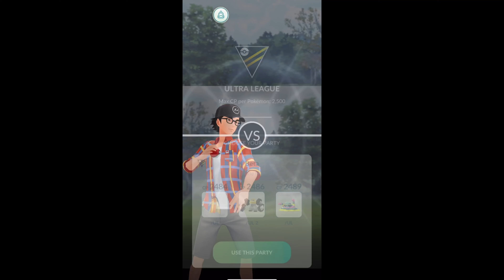Climbing the Ranks - GO Battle Ultra League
Testing out a team of Typhlosion, Melmetal, and Alolan Muk in Go Battle League. Ultra League is tough with the boost potential from Giratina and Togekiss. But this team can weather the Ancient Powers.

Glass Screen Protector for iPhone
10,000 mAh Battery Bank